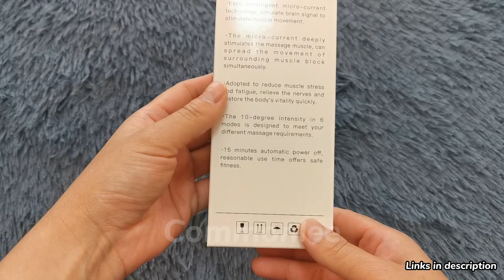Nooro Whole Body Massager for Neuropathy Review - Is This Mini Massager Stick Body Pain Relief Scam?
Nooro whole body massager claims to help Alleviate Pain, Burning, and Tingling in Just 15 Minutes a Day.

According to the company, this product sends a unique combination of targeted electric impulses deep into the tissue of feet and legs to help kickstart blood circulation, which in turn allows the nerves in your feet to receive the oxygen they need to recover.

This means that the nerves in your feet can finally start to repair and heal, reducing the burning pain, tingling, and numbness and allowing you to get back to all the little things and activities you once enjoyed.

Does it really work? Watch me unbox it in this video.